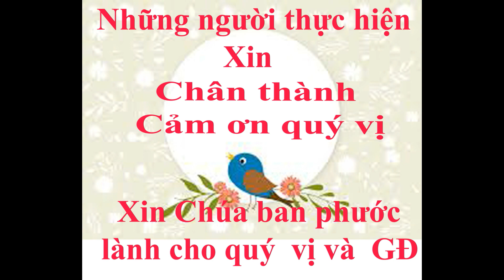Hình ảnh buổi Dẫn Lễ -Hạnh Phúc : Quang Khải & Hương Thơm -- Luật Trung